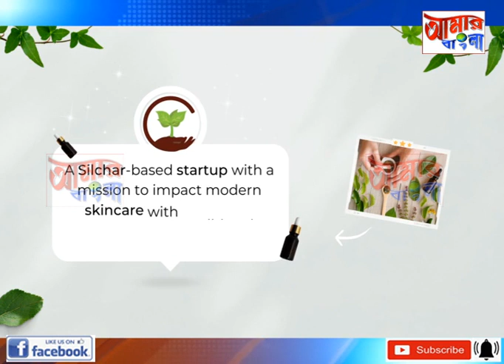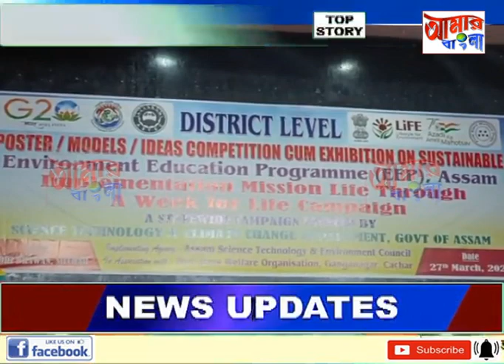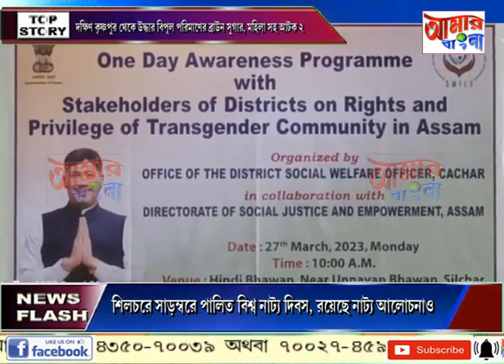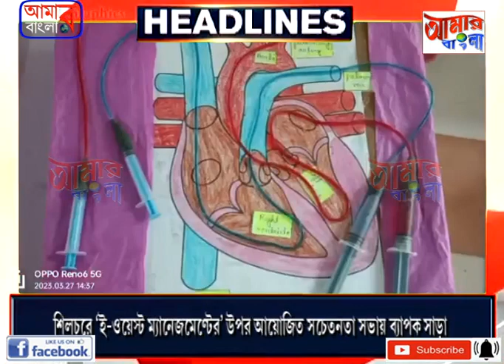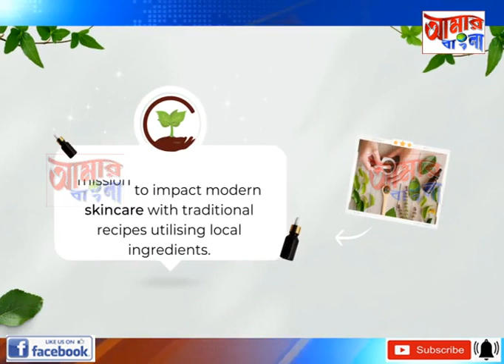AAMAR BANGLA NEWS # 27-03-2023_